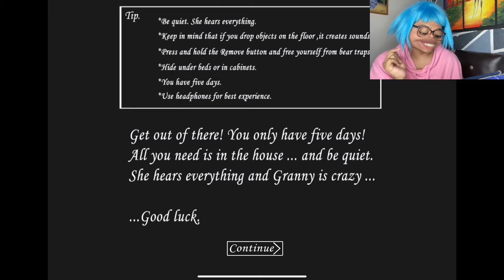Nunca juegues GRANNY A LAS 3AM🫨😨| LA COMADRE DE AZUL 😙